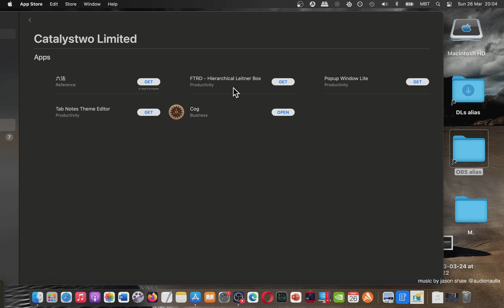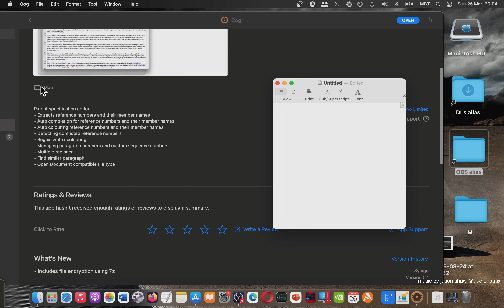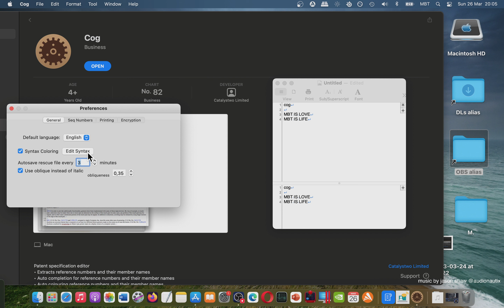Cog Business Mac App Store (Basic Overview)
New MacBook Pro?